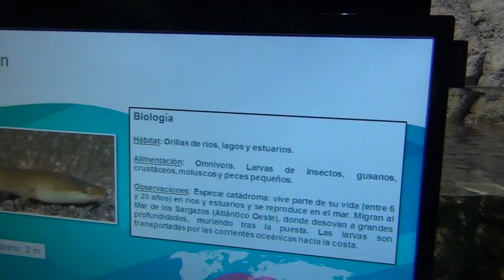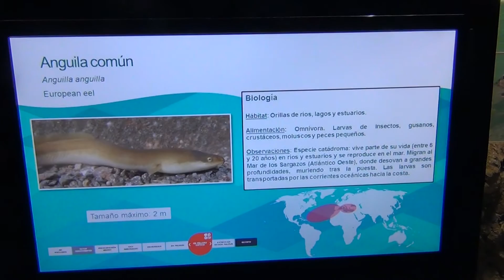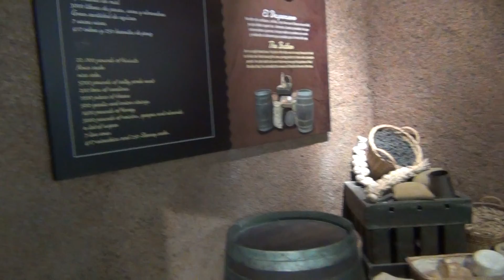Acuario de Sevilla 2014 msp